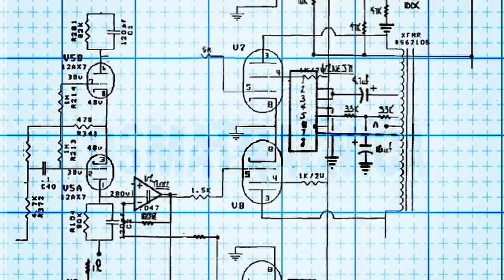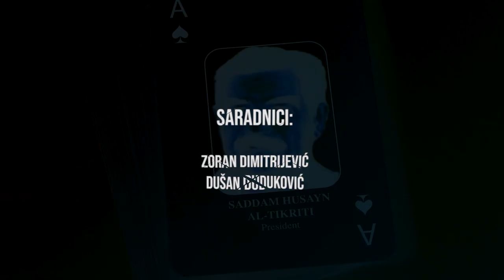Osmatračnica - Ko su naši silovatelji? (22. 12. 2022)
U ovoj epizodi Osmatračnice Ivan Zlatić, Lidija Vasiljević i Ratibor Trivunac razgovaraju o problemu nasilja nad ženama, javnim odgovorima na njega, ali i opasnostima simplifikovanog pristupanja ovoj temi.